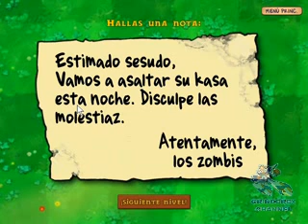Plantas vs Zombies - Level 1-9 (Español)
¡Me vienen en mancha! plantaré mis Plantas carroñívoras xD!